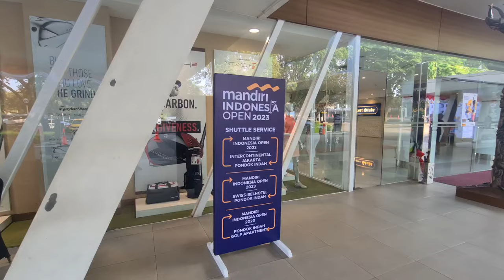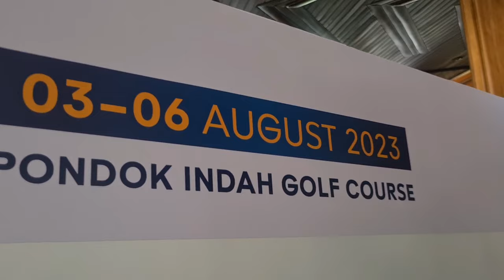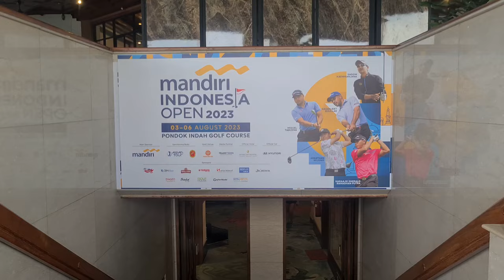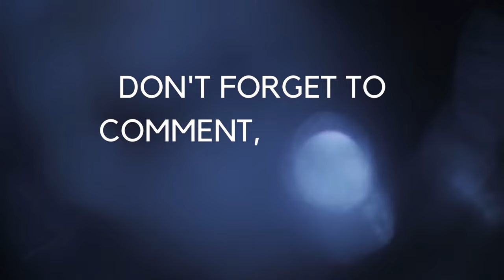Mandiri Indonesian Open 2023 , Day 1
Asian star players are ready to compete to win this most historic tournament in Indonesia, located at Pondok Indah Golf Course. This competition will be held from August 3–6, 2023.

Several top Asian Tour players participated in this event, such as Gaganjeet Bhullar, Miguel Tabuena, Sadom Kaewkanjana, Gunn Chaeroenkul, and Taichi Kho, who are currently among the top 10 Asian Tour players in order of merit to compete for a total prize pool of US$500,000.